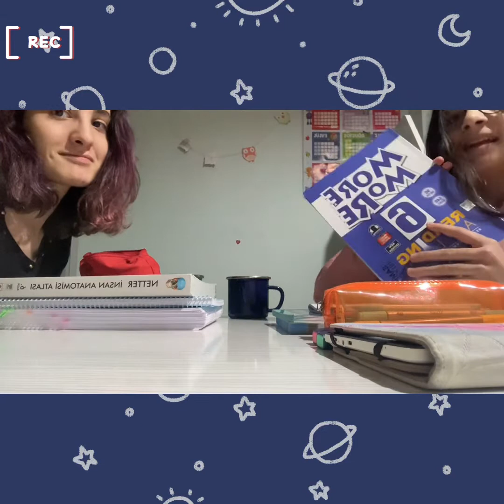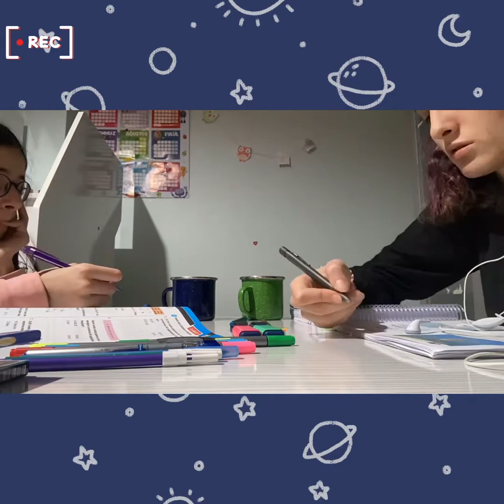Ablamla Ders Çalışıyoruz! || Vlog || ~2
Selaaaaamm! Bugün ablamla ders çalıştık. Umarım eğlenirsiniz. Sizi seviyorum. Hoşça kalııınnnn!!!💜💜💙💙📙📙📘🖊📗🖌📒📕🔖📖